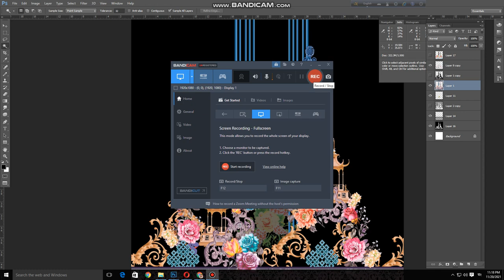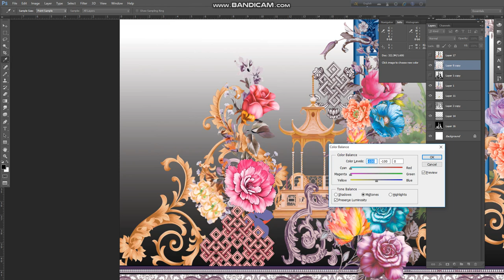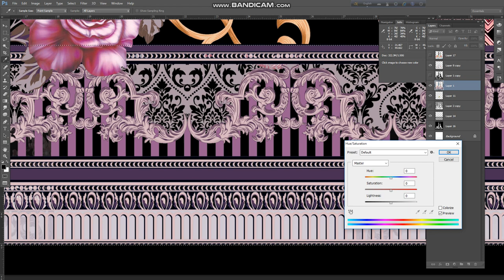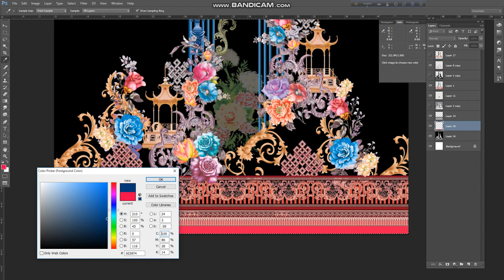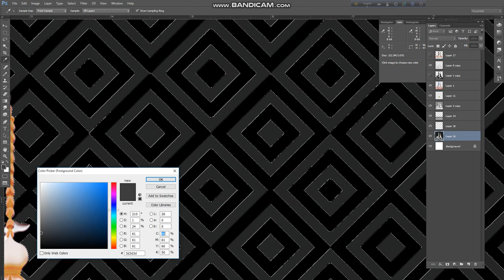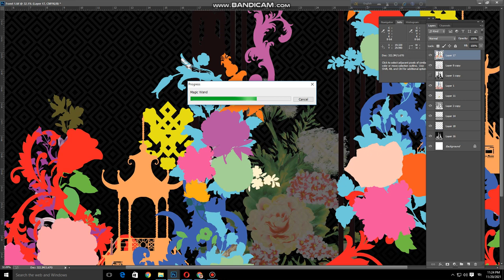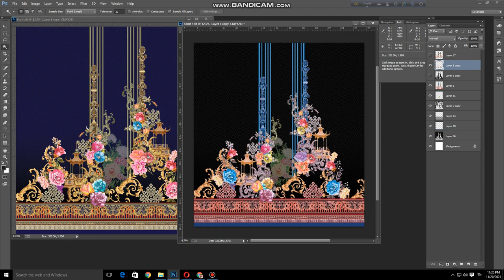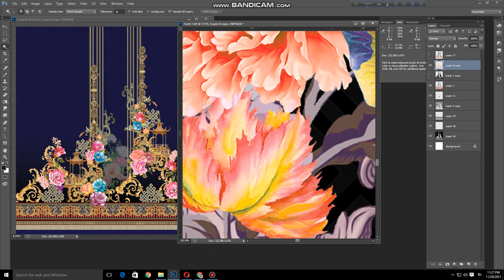Textile graphic Bangladesh|Basic Concept Of Color Theory To Understand Color Matching InTextilePart2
this is real Textile design